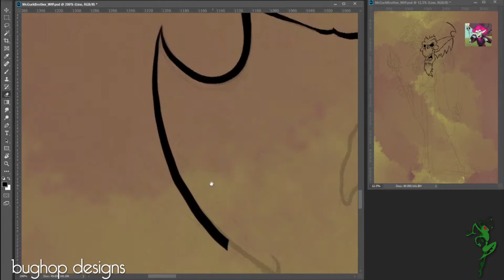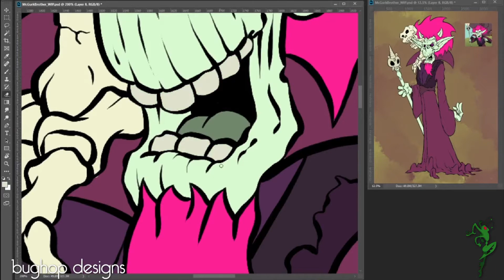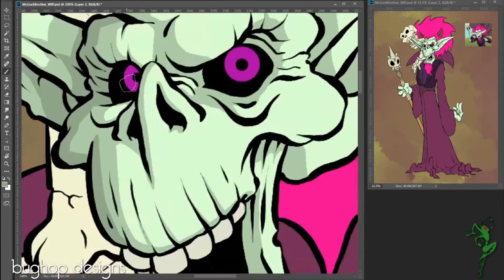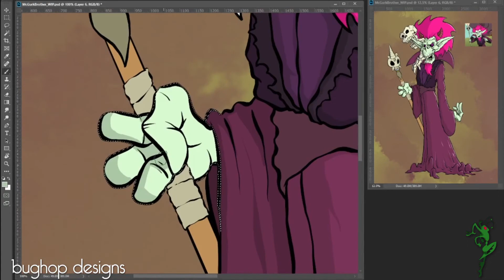The Brother McGurk Fan Art Speed Paint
I'm a big fan of Zee Bashew and his wonderful videos on all things D&D.
This is fan art of the brother McGurk. I plan to do his daughter next.

If you would like to follow me or would like an illustration click on one of these;